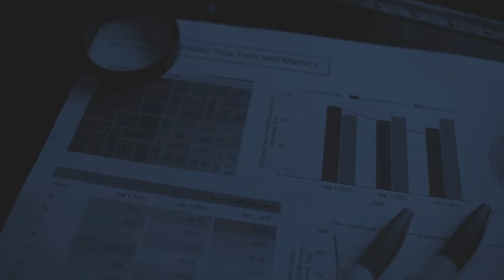How Untap Raised $1M | Newchip Reviews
Newchip was very helpful to the company from a connection standpoint. The CEO was able to connect with fifteen VC's through Newchip. The company has recently landed their tenth customer and are close to closing their fundraising milestone for the year.

Do you want to read more stories?